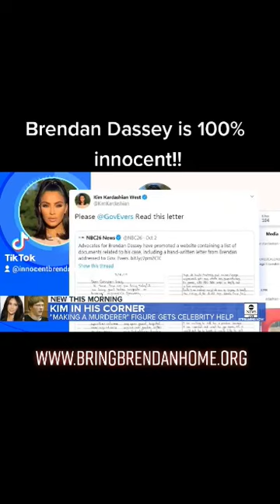FreeBrendanDassey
Oshkosh, WI
54903